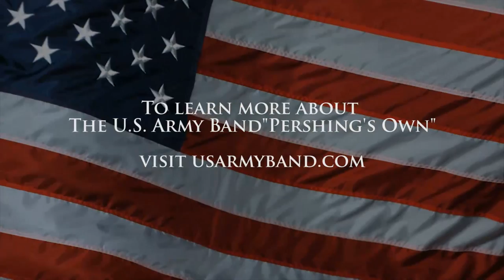Christmas Cookies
Christmas Cookies by @George Strait , arr. SFC James J. Kazik. Featuring vocalist SSG Christopher J. Rettig, SSG Christina Wensel on fiddle, and the U.S. Army Orchestra. Recorded during The U.S. Army Band’s 2014 American Holiday Festival at DAR Constitution Hall, Washington, DC, December 5-7, 2014.